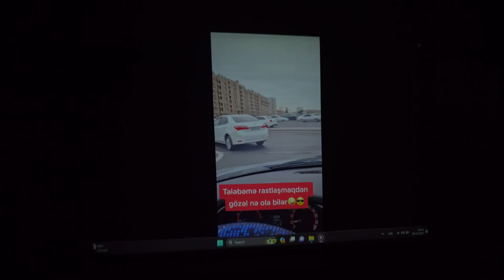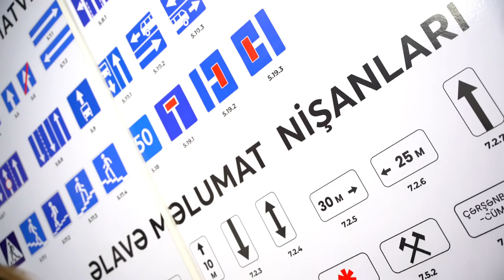Nəqliyyat eksperti təlimçi xanım sürücülərlə görüşdü - 149 avto-dan nümunə